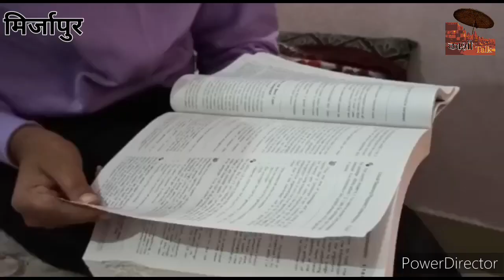up के mirjapur की पहली मुस्लिम saniyamirja बनी फाइटर पायलट